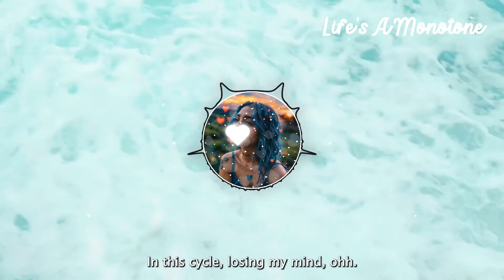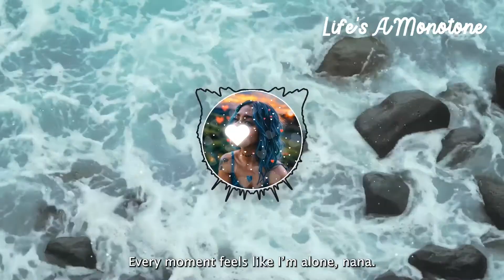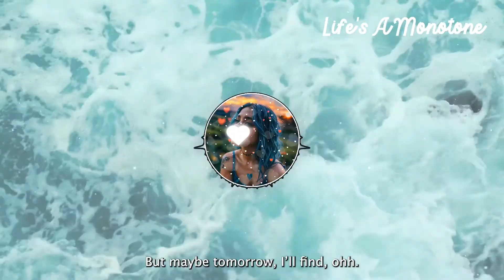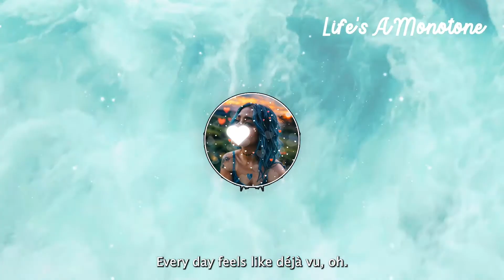Life's A Monotone - Blue Zoey (Official Music)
💼 "Life’s a Monotone" so We're Breaking Free from the Daily Grind 💼
Step into the rhythm of routine with "Life’s a Monotone" a raw reflection on the daily grind and the search for something more. This song captures the feeling of being stuck in an endless loop of tasks and pressures, yearning for a spark to break the monotony. Let the beat resonate with those who feel lost in the routine and inspire the quest for a breakthrough.
🌟 Find your spark, light up the dark, and break free from the monotone. 🌟

🔗 Dive deeper into "Life’s a Monotone" by streaming, downloading, or purchasing the track on your preferred music platform now!

LIFE’S A MONOTONE (Lyrics)

Hmm, wake up early, sun's barely up,
Another day, another dollar, feeling stuck, oh.
Coffee's brewing, gotta get moving,
Same old routine, nothing's improving, yeah.

Got a list of tasks to complete,
But it feels like I'm dragging my feet, hmm.
One more hour, one more grind,
In this cycle, losing my mind, ohh.

Working hard all day, life's a monotone,
Every moment feels like I'm alone, nana.
Same old story, same old game,
In this endless loop, who's to blame, yeah?

Hmm, nine to five, same old jive,
Staring at screens, feeling deprived, ohh.
Meetings, deadlines, constant pressure,
In this rat race, where's the pleasure, yeah?

Got a stack of papers to sign,
But it feels like I'm running out of time, hmm.
One more email, one more call,
In this treadmill, feeling small, ohh.

Every day feels like déjà vu, ohh.
A way to break free, find my spark,
In this routine, light up the dark, yeah!

Hmm, another day, another grind,
But maybe tomorrow, I'll find, ohh.
In this routine, light up the dark.

Every day feels like déjà vu, oh.
Na na na, na na na na,
In this routine, where's the breakthrough, yeah?

Experience the magic of "Life’s a Monotone" and join the journey with Blue Zoey today! ✨🎵